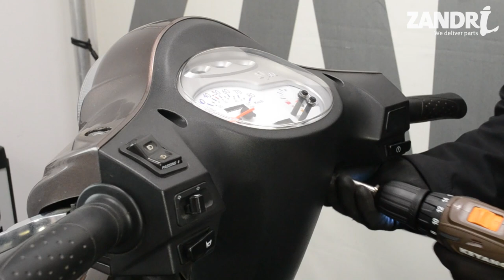Kappenset monteren | Sym Fiddle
In deze video laten wij stap-voor-stap zien hoe je zelf gemakkelijk de gespoten kapdelen van de Sym Fiddle 2 vervangt.

Tip:  zet de ondertiteling aan!